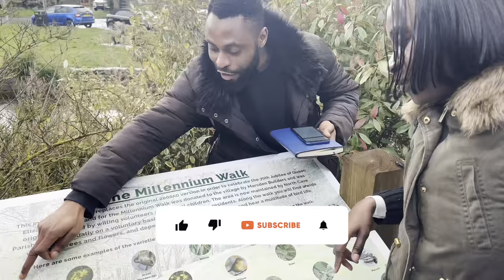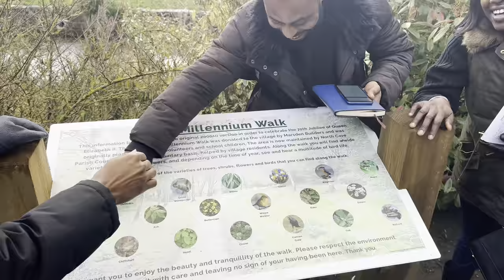UK Living: Experience North Cave River in Hull with me+African Grocery Haul -What I Found!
So my colleagues and I visited the North Cave a river in one of the villages in hull ukliving and it was fun!!! I also did a few grocery shopping in an African store.